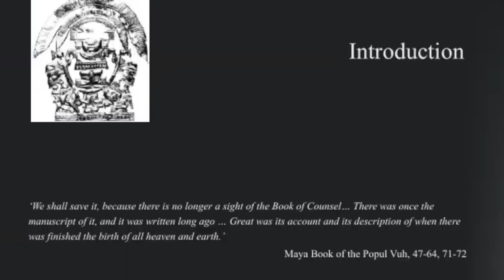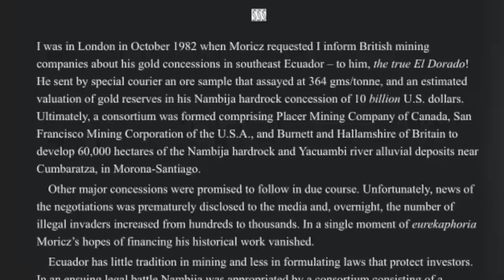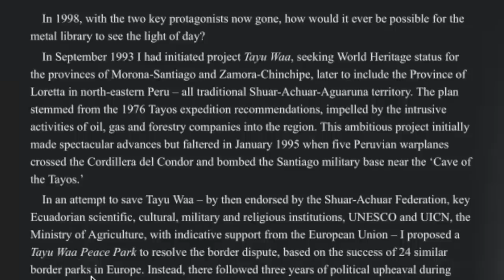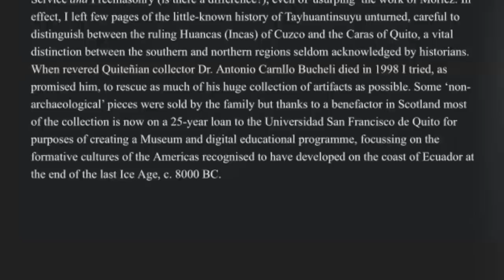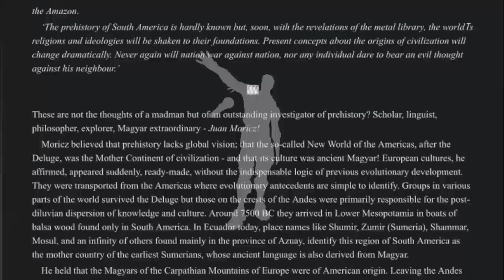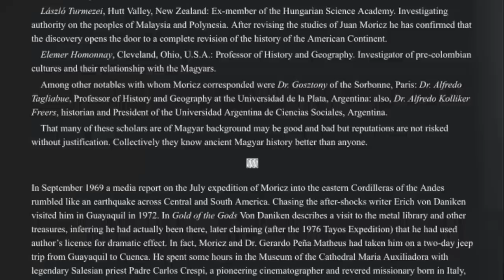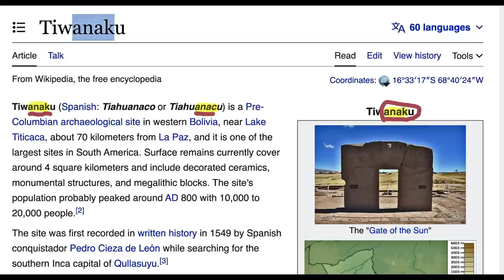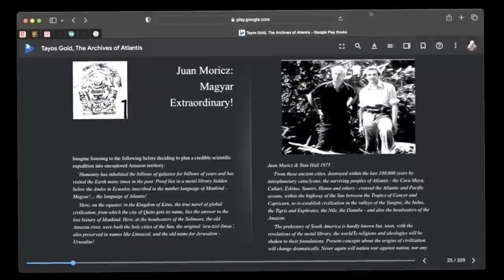Tayos Cave / Secret in the Ecuadorian Jungle / Metal Library / Magyar Origin / Atlantis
In this video we will be reading from a great book, but more important is the subject which we will be discussing. That is the Mysterious highly kept secret TAYOS CAVE in Ecuador.
An Archeological hot Spot that contained so much proof of the Old world  in America and of the Origin of civilizations in America !
From a Metal Library, to Numerous gold artifacts, Underground Man Made megalithic structures, and tunnels extending all the way to Chile and Argentina.
Well Organized expeditions by many agencies including military assistance. In these expeditions one famous man Neil Armstrong “the man that walked on the moon”. LMAO,  Took part.
Many researchers , professors and scholarly academics involved and confirm the connection and at times origin of old world civilizations with America.

We will be reading from the Introduction and Chapter 1 of the book: “Tayos Gold, The Archives of Atlantis”